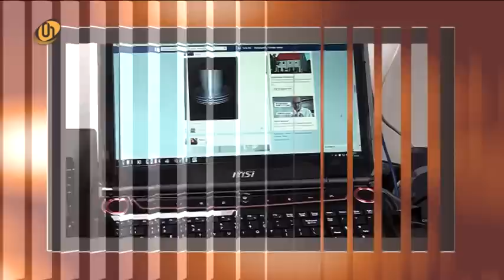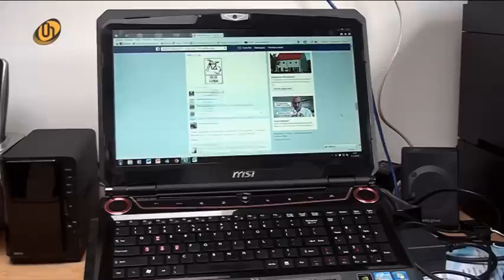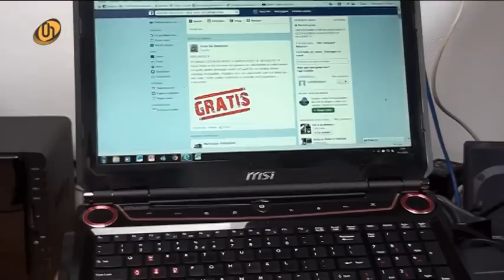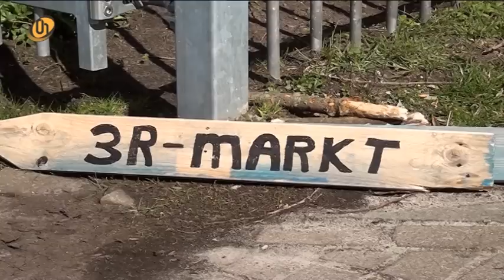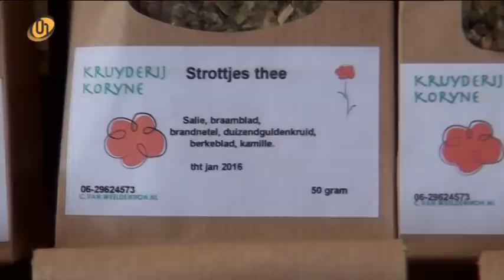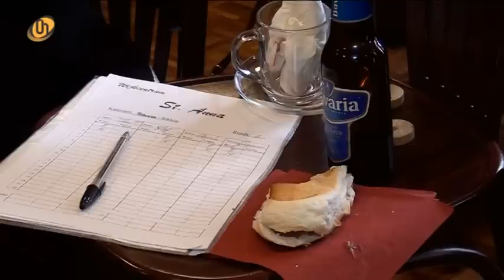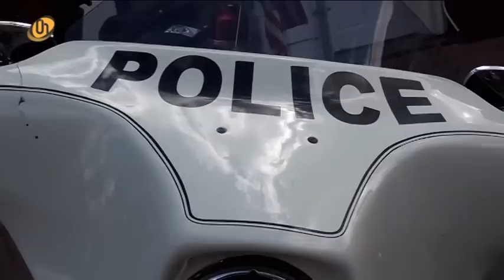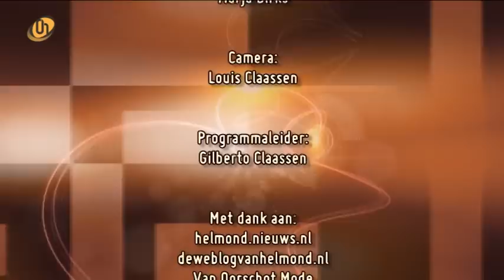DDWH Door De Week Heen | week 15 2015